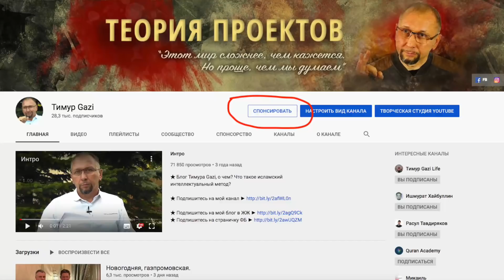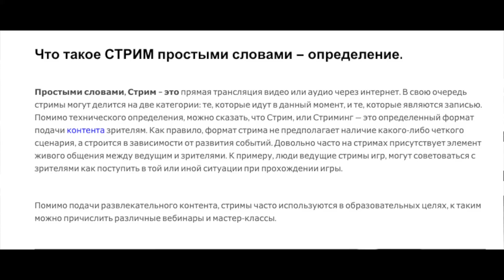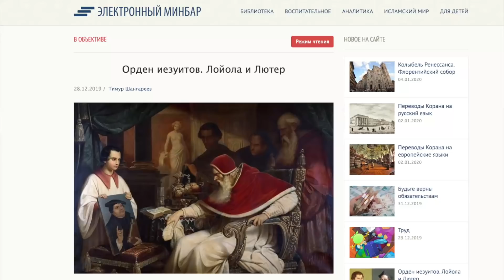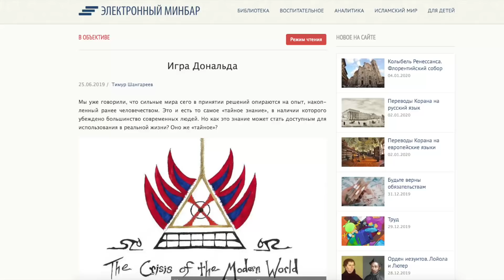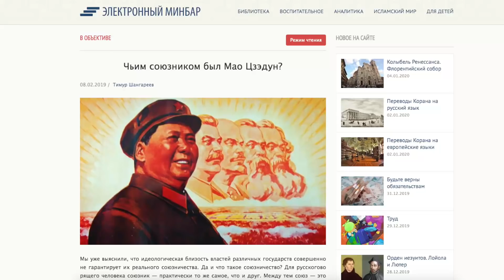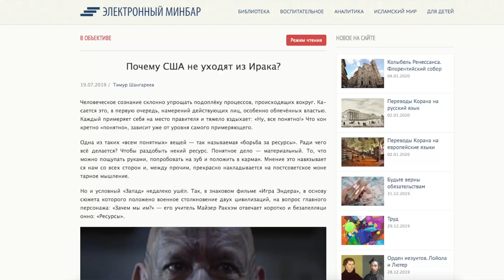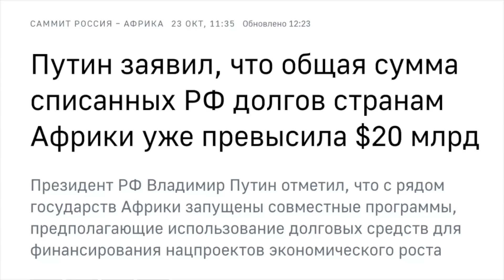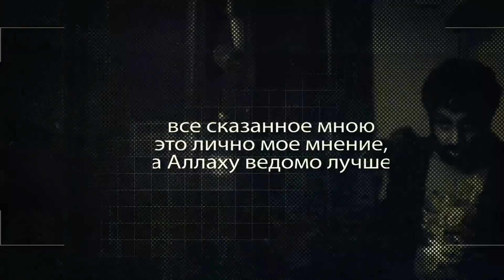Арабская весна как начало Африканского лета и Иранской зимы.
0:00 – Начало
0:40 – Про спонсорство и стримы в Ютубе
4:45 – Про убийство Сулеймани и цель дестабилизации Ближнего Востока (БВ)
6:30 – Про цель попытки импичмента и ответ Трампа
9:50 – Про инцидент в Тонкинском заливе
10:40 – Зачем США одобрили ввод турецких войск в Ливию
11:34 – Про связь Китая и БВ и убийство начальника генштаба Тайваня
13:30 – Про сохранение Британской империи
14:20 – Про специфику американской гегемонии на БВ и Францию
15:20 – Про «арабскую весну»
17:38 – Про Францию и Каддафи
19:30 – Про переворот в Египте
20:26 – Про цели Игроков и войну